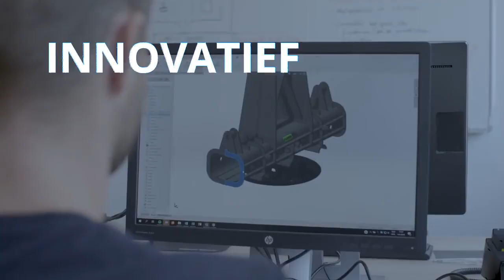FlatFix Fusion - montage van zonnepanelen op platte daken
Extra informatie over het Esdec Flatfix Fusion montagemateriaal voor platte daken.